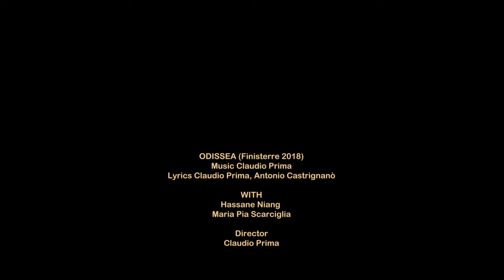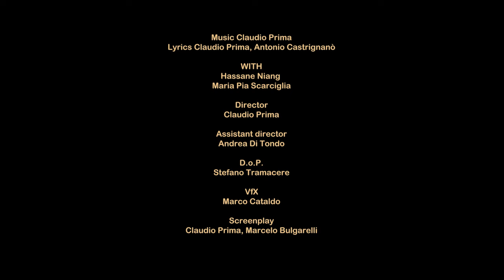BandAdriatica feat. Antonio Castrignanò, Redi Hasa - Odissea Official videoclip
ODISSEA (Finisterre 2018)
Music Claudio Prima
Lyrics Claudio Prima, Antonio Castrignanò

WITH
Hassane Niang
Maria Pia Scarciglia

GUESTS:
Antonio Castrignanò Voice, tambourine
Redi Hasa Cello

BANDADRIATICA
Claudio Prima Voice, accordion
Emanuele Coluccia Alto Sax
Vincenzo Grasso Clarinet
Andrea Perrone Trumpet
Gaetano Carrozzo Trombone
Giovanni Chirico Tenor sax
Morris Pellizzari Electric guitar
Giuseppe Spedicato Bass
Ovidio Venturoso Drums

Odissea is title track of the latest album of BandAdriatica. The piece has two special guests, Antonio Castrignanò and Redi Hasa who, together with the band, tell of the odyssey of a migrant. In the text, in fact, the figure of Ulysses is poetically transformed into a Nobody of our time, exalting the indifference that the world often reserves for the affairs of immigrant peoples. In the video, the protagonist Hassane Niang moves in a desert world (the images were shot in January), in the empty spaces that only a few days later would have redesigned our cities. For the first time, BandAdriatica deals directly with the theme of immigration, a theme that has always been the background to border music, to migrant music, of which the band has become the protagonist in recent years.